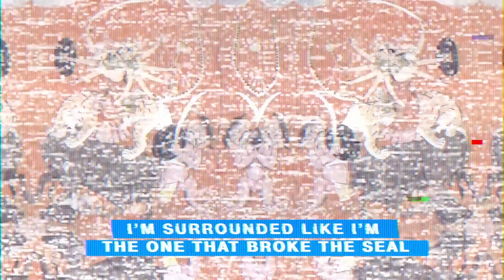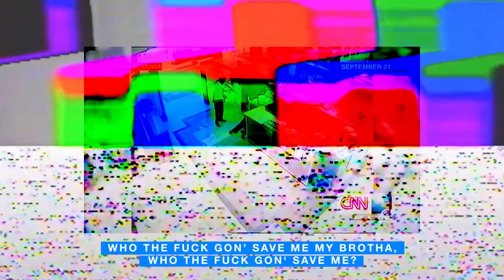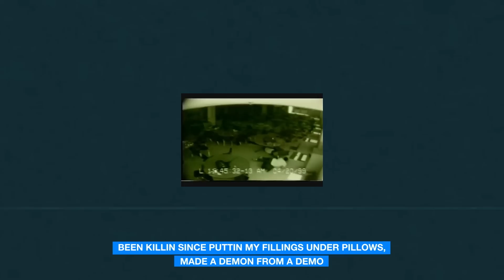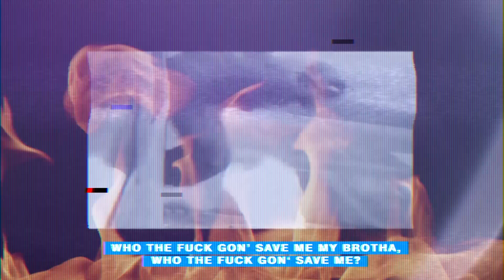Dumbfoundead - History of Violence (Feat. Chancellor) [Official Lyric Video]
Listen to the “Foreigner” mini-album now!

First Album Release Party in Korea at Club Octagon on June 1st Thursday with surprise Hyungs and Dongsengs!

Credits:
Video Producer: Dpd
Executive Producer: Dpd, Dumbfoundead
Production Company: Proper Form
Label: BORN CTZN